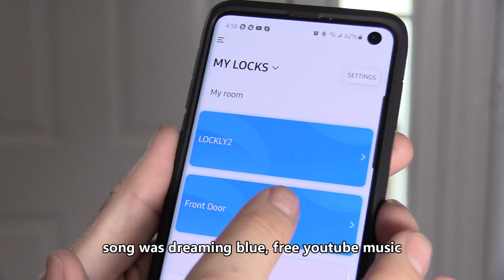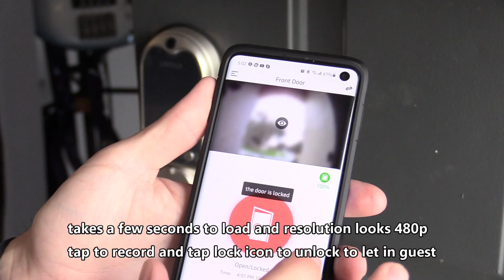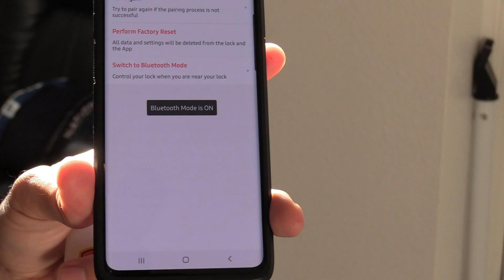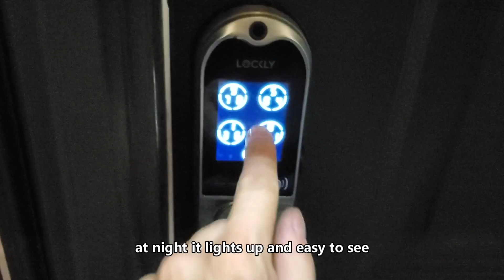How to install Lockly Secure Pro lock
Lockly Secure Pro | Bluetooth Fingerprint WiFi Keyless Entry Smart Door Lock -Shorter Revised video
Lockly Vision and Lockly Model-S
-links with :amzn.to earns this channel revenue through amazon affilate program.
Cap ESR tester
Fluke multimeter
Soldering electronic repair kit
Rework / Soldering iron station
desoldering vacuum
Capacitors kit
Electronic cleaner
Wowstick screwdriver tool with security bits
security screwdriver kit
Google Home speakers, Nest thermostat, Chromecast, Nest Hello Doorbell deals

-Tampatec is not responsible for misunderstanding info from this video, please refer to product safety manuals or contact manufacturer customer support. My tech repair videos are for adults with basic tech knowledge and skills.

- free tech support for my subs and followers.

-Some of these products I order myself and some I receive for free to produce a How-to guides or/and reviews but I'm not paid for positive tech reviews.